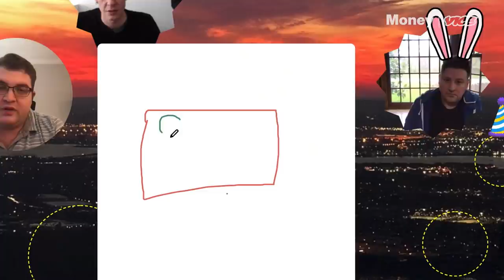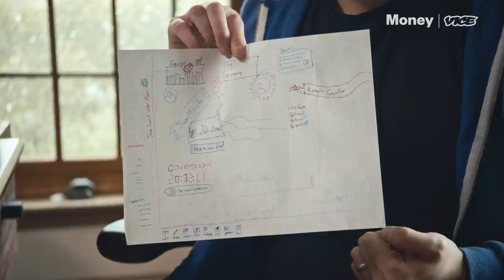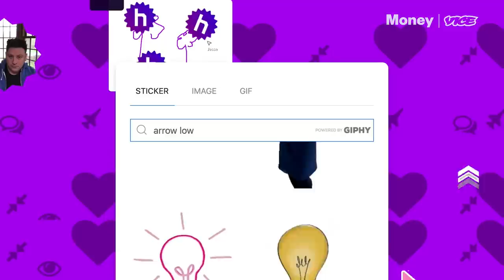How to Hear “No” From Investors and Not Feel Discouraged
Ever since they met some six or seven years ago, friends Jesse Boyes and Seth Harris have wanted to find a way to work together. Enter HERE.fm, a video calling app (“a big shared canvas,” as Boyes calls it), that allows the two to feel like they’re in the same room together even when they aren’t. Other video apps felt static, “very one directional,”  as Harris describes it. HERE.fm is different, allowing users to play games, share notes, and draw on a whiteboard together, getting a real sense of collaboration in real time. Find out how the two stuck with their business dream—even after 50 rejections from investors—on this episode of “Setting Up Shop,” Created with GEICO.